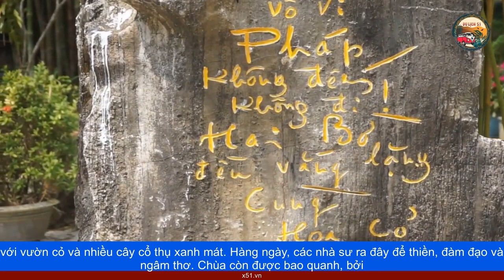HUYỀN KHÔNG SƠN THƯỢNG - RỪNG THIỀN BỒNG LAI NƠI CỐ ĐÔ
Được mệnh danh là Kinh đô Phật giáo của Việt Nam, Huế mang trong mình rất nhiều ngôi cổ tự, hay những ngôi chùa với bề dày lịch sử, và kiến trúc rất độc đáo. Mỗi ngôi chùa đều có nét riêng, nét đẹp mà du khách thập phương khi ghé đến nơi đây, không khỏi xuyến xao và thương nhớ. Huyền Không Sơn Thượng là một ngôi chùa, dành cho khách thập phương yêu thích sự yên tĩnh, với cảnh đẹp nên thơ. Không như những ngôi chùa, mà chúng ta thường thấy ở cái nhìn đầu tiên là cổng Tam quan, ở đây chỉ có một cổng vào đơn sơ, như những ngôi nhà vườn Huế. Nơi đó có một cột đá cao ghi, "Rừng thiền Huyền Không Sơn Thượng", bằng nét thư pháp tĩnh lặng.